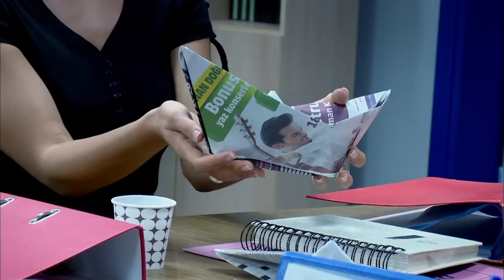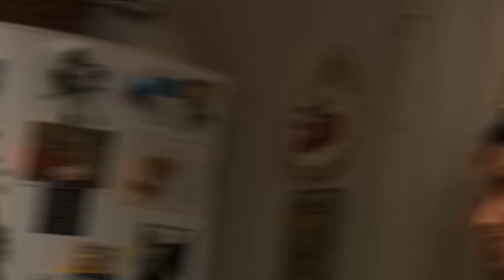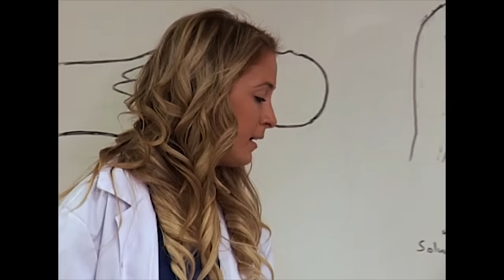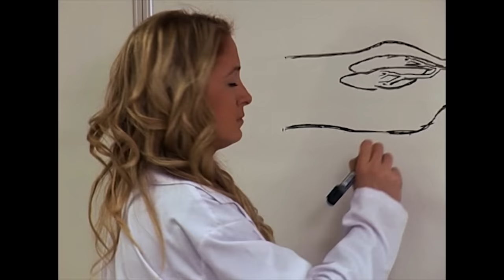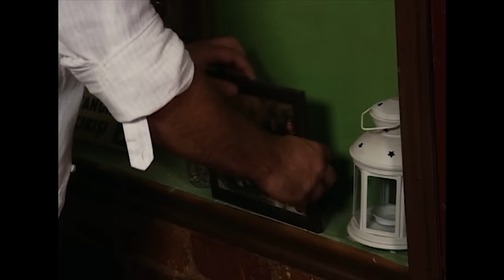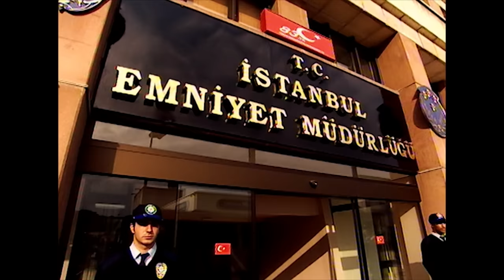Arka Sokaklar | Metin & Tekin | Full Bütün Yaramazlıklar 3